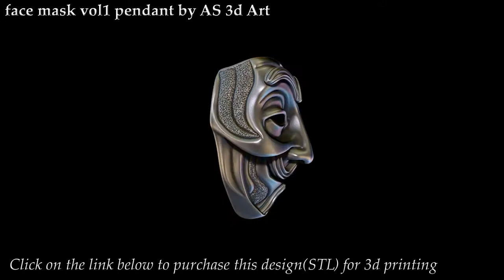Face mask vol1 pendant by AS 3d art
This is a jewellery design created by me and is available for purchase on the links mentioned below.Its for 3d printing.If you are jeweler,you can purchase it,print it and sell it.But you cannot claim that its designed by you or your company.You can just sell it physically.thank you for watching.here is the link to purchase it for 3d printing.

Thanks...